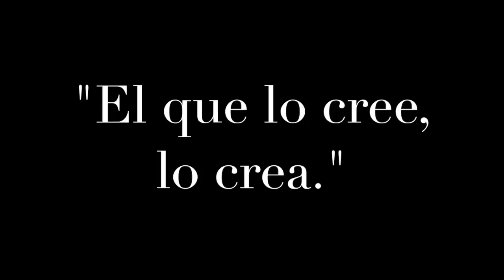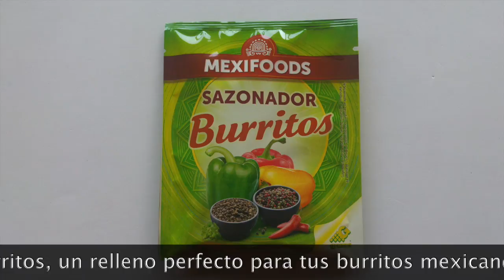DISFRUTABOX "DisfrutaFUN"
Hola chic@s!!! En este nuevo vídeo os muestro la cajita DISFRUTABOX "DisfrutaFUN" de este mes. Espero que os guste.